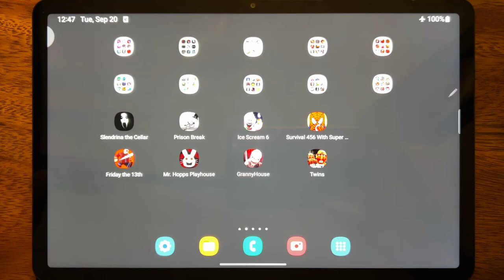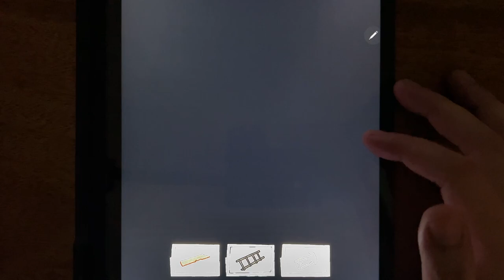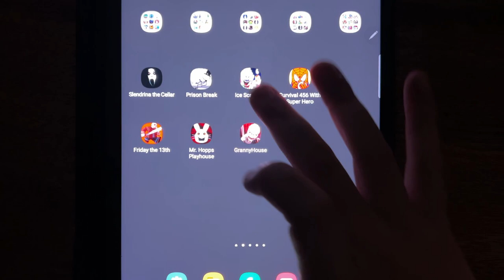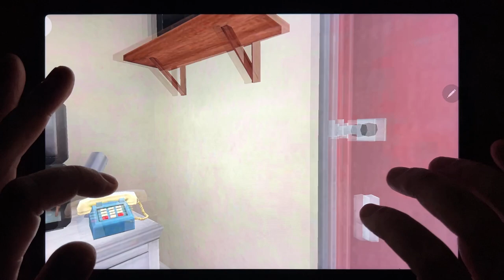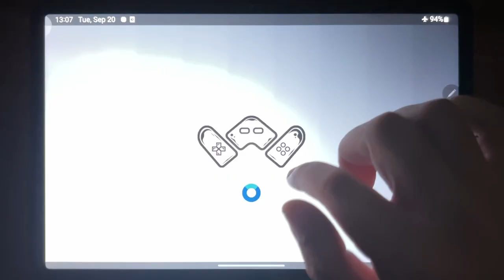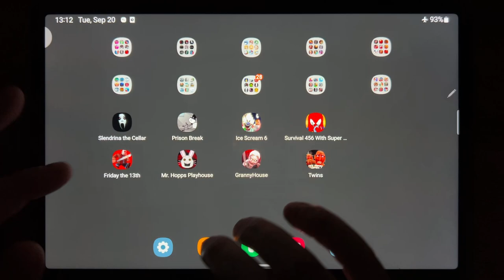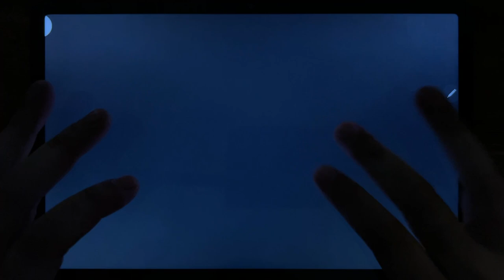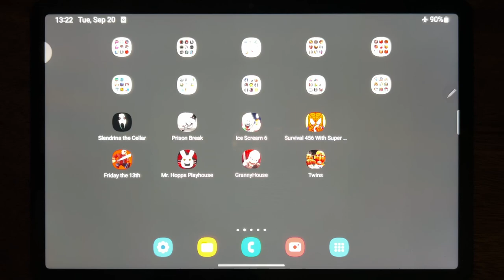Slendrina The Cellar, Prison Break, Ice Scream 6, Survival 456 With Super Hero, Friday the 13th....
Slendrina The Cellar, Prison Break, Ice Scream 6, Survival 456 With Super Hero, Friday the 13th, Mr. Hopps Playhouse, Granny House, Twins